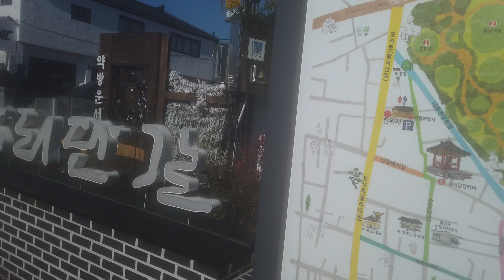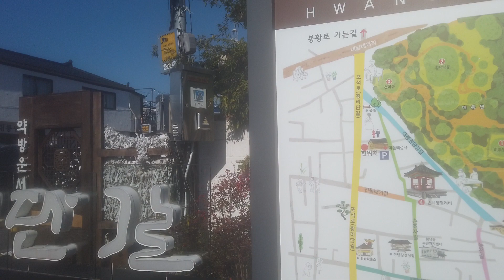DJI 0210(2021-경주고분)(5) 황리단길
원래는 포석로인 듯한데, 지금은 '황리단길'이 된 길을 걸었습니다. 봉황대에서 황남동 고분군으로 가는 길입니다.
젊은이들이 참 많았습니다. 인구 25만의 지방도시로서는 이례적으로 상업적으로 성공한 거리가 아닌가 싶은데, 계속 성황을 이루어 경주시내의 분위기를 밝게 해주면 좋겠다는 생각이 들었습니다.